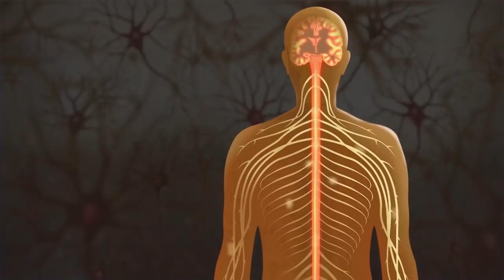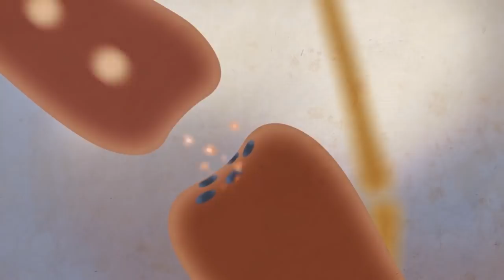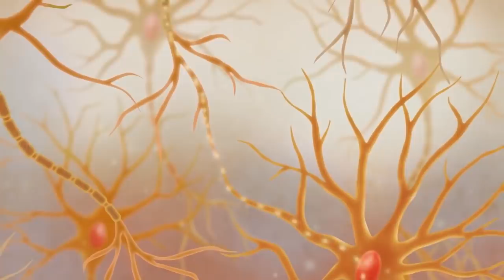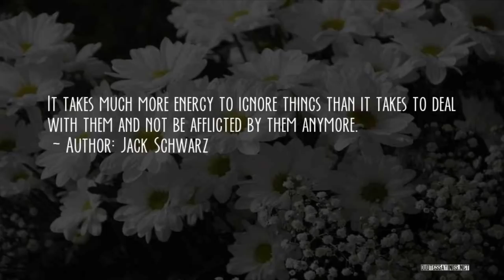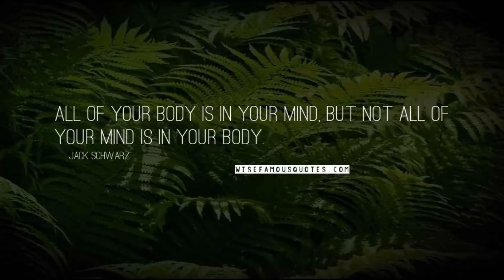The Biology of Belief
Our brains are made up of tiny nerve cells called “neurons” which branch out and connect to each other forming a neural network.  At each connection point, thoughts and emotions are incubated and holographically stored by associative memory.  This means that all ideas, thoughts, feelings, and memories are interconnected and have possible relationships with one another.  For instance the concept of motherhood is stored in all our neural networks, but each person’s concept is built from their own unique amalgamation of ideas, emotions and past experiences.  Some people may have motherhood connected to unconditional love and forgiveness, so when they think about motherhood, they experience memories/feelings of happiness and acceptance.  Other people may have motherhood connected to disappointment and ridicule, so when they think about motherhood, they experience memories/feelings of rejection and depression.  We all build our own neural networks based on our own subjective experiences, how we perceive and what we believe...

The Biology of Belief was taken from my book, "Spiritual Science" available on Lulu and Amazon: